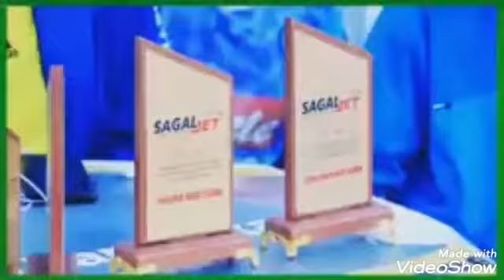DAAWO WAA MAXAY SABABTA UU MUSHARAX CABDIKARIIM AXMED MOOGE U HANTIYAY QULUUBTA SHACABKA HARGAYSA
KHUDBADAHA SOO JIITAY SHACABKA WAXA KA MIDA KUWAN